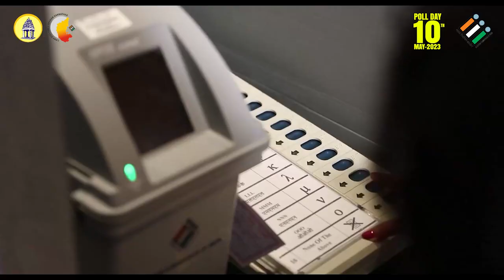BBMP SVEEP VIDEO SONG Karnataka Genaral Election 2023